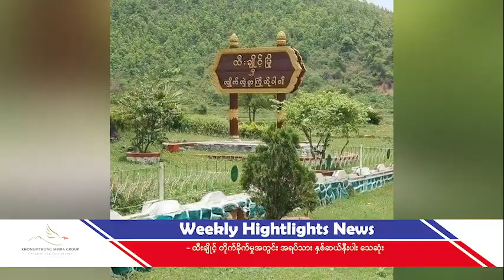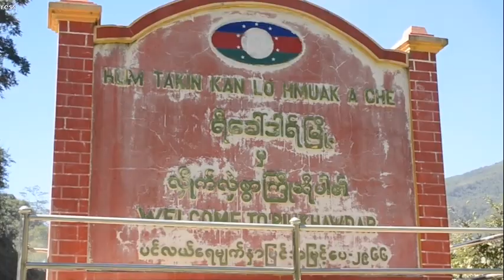Weekly News (2023-11-18)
- စစ်ကောင်စီက ဂျက်ဖိုက်တာ ၂ စီးဖြင့် ဗုံးကြဲတိုက်ခိုက်ရာ မတူပီမြို့နယ်တွင် ပြည်သူ ၁၁ ဦးသေဆုံးပြီး ဒဏ်ရာ အများအပြားရရှိ
- တိုက်ပွဲတွေပြင်းထန်နေလို့ လွိုင်ကော်ဒေသခံ နှစ်သောင်းကျော် ထွက်ပြေးနေရ
- ထီးချိုင့် တိုက်ခိုက်မှုအတွင်း အရပ်သား နှစ်ဆယ်နီးပါး သေဆုံး
- စစ်ကောင်စီတပ်သား ၂၉ ဦးမှာ အိန္ဒိယဖက်ခြမ်းရှိ ဆိုင်းခွမ်ဖိုင် (Saikhumphai) ကျေးရွာသို့ ထွက်ပြေး